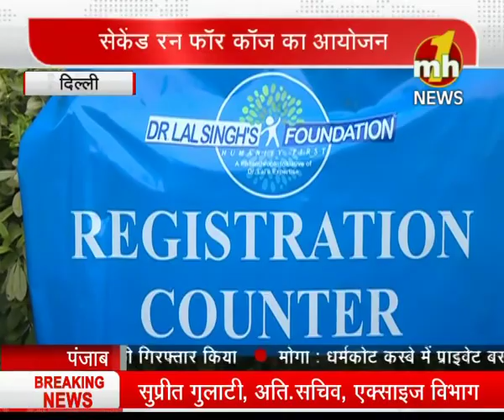RUN FOR CAUSE | SOCIAL EVENT BY Dr. LAL SINGH FOUNDATION | SPECIAL NEWS | MH ONE NEWS-2